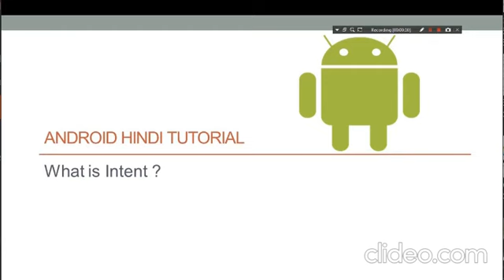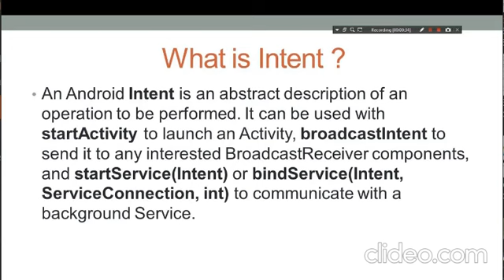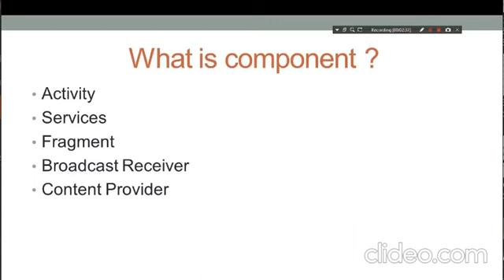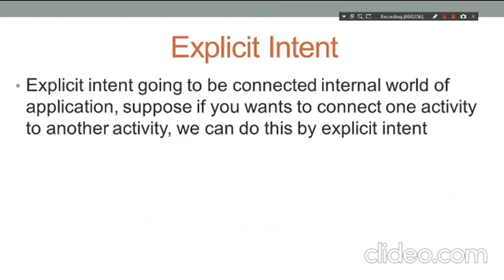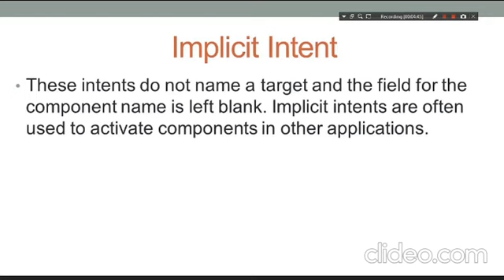Intents | Types | Android Studio | Tutorial | Tech Code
In this video i taught about intents and the its types . in the upcoming video i will explain by practical work on them . For any query contact